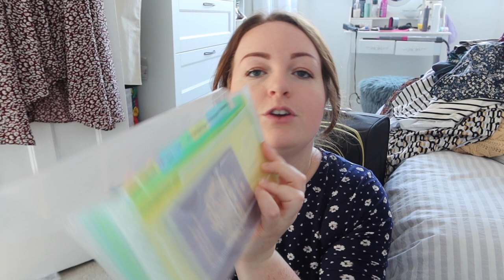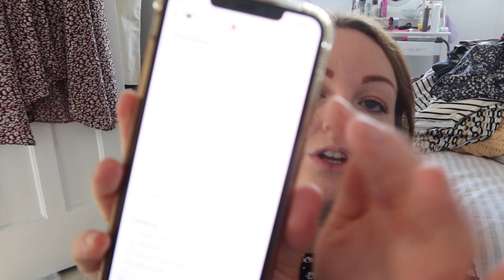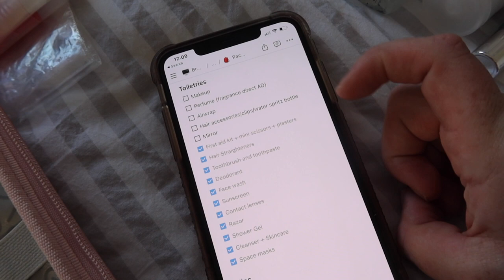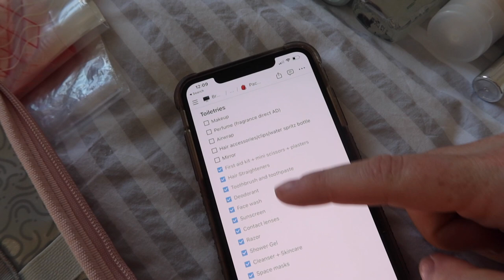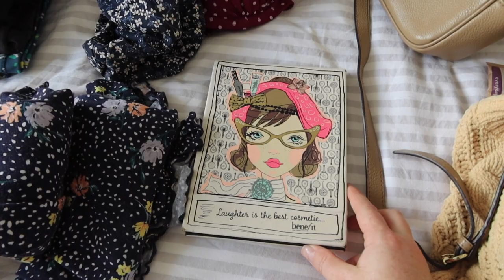PACKING VLOG! 🧳✈️ holiday prep, packing cubes, travel hacks, flight essentials & organisation tips!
I'm off to Palma in Mallorca for a week, attending Traverse 21 conference and networking, a mix of experiences, plenty of tapas and lots of dinners, drinks, exploring and socialising. It should be a great week and I can't wait. As it's November and due to rain, packing was a little more challenging thaN a typical Mediterranean holiday I'd do, and I'm a little out of practice packing, but I weighed my case again today and it's 22kg, so we're good to go! Enjoy the video, B xx

timestamps:
0:00 where I'm heading
1:26 travel documents & prep
3:43 travel toiletries/wash bag
6:59 accessories, beauty prep & clothes organisation
13:57 haircare
15:35 makeup
17:40 48 hours to go! process of elimination
18:35 overview of everything
21:44 packing cubes
24:47 tech bag
25:32 hand luggage
31:00 packing it all IN!